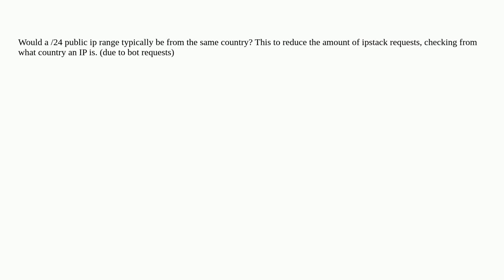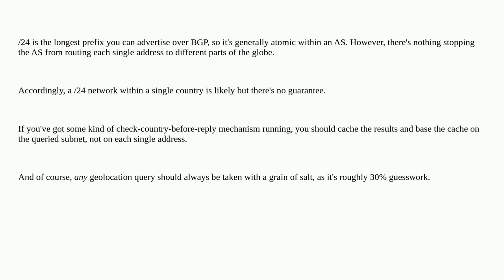Networkengineering: Would a /24 public ip range typically be from the same country?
Would a /24 public ip range typically be from the same country?

A special thanks goes out to the community

  ipv4 network ip